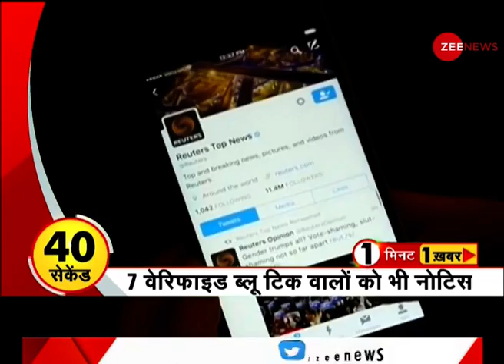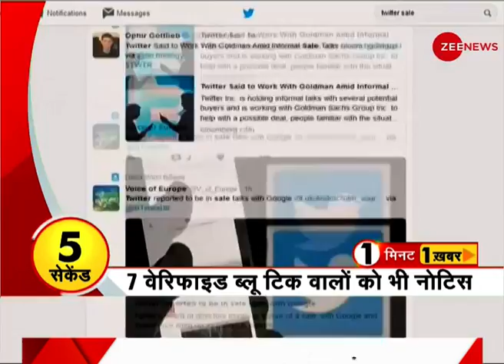One Minute, One News: अब तक की बड़ी ख़बरें | Top News Today | Breaking News | Hindi News | Latest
In this section, you will find the top news stories of the day. Segment One Minute, One News is a part of Zee News important news bulletins in which we cover all the important news.